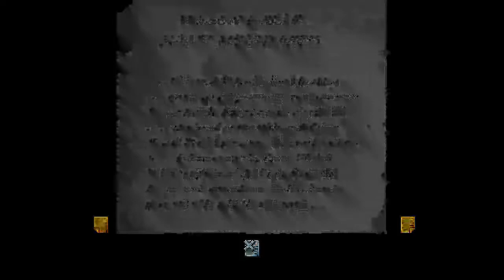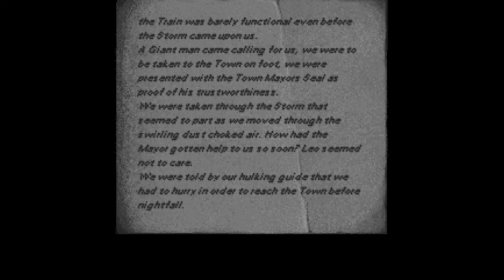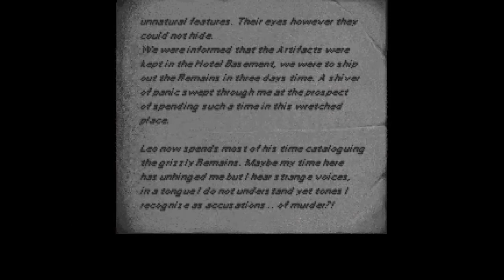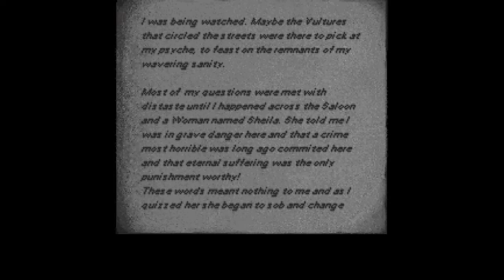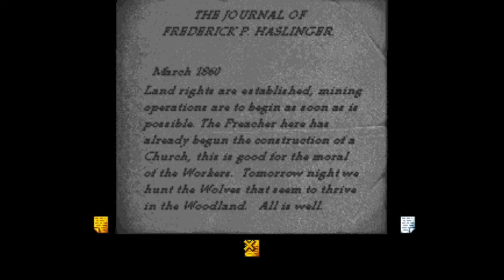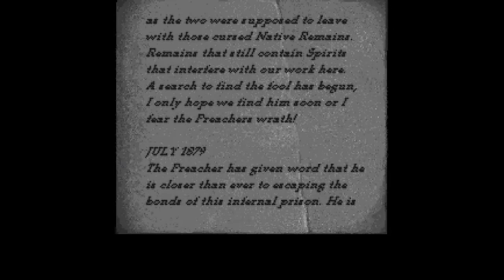Silverload (PS1) Patreon Stream - Part 1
It's a spooky game, but in a Western setting! You don't see that every day!